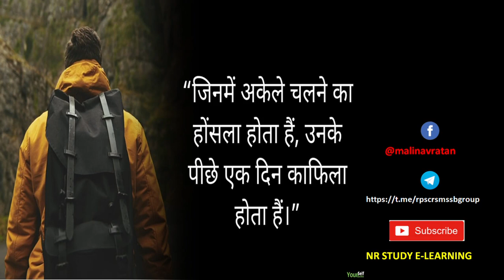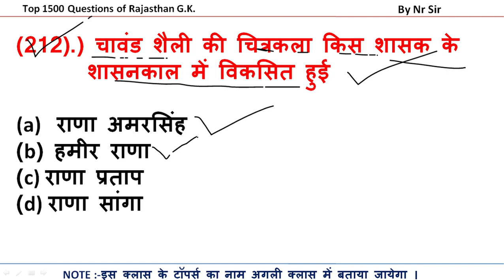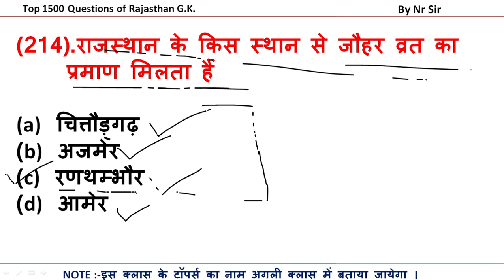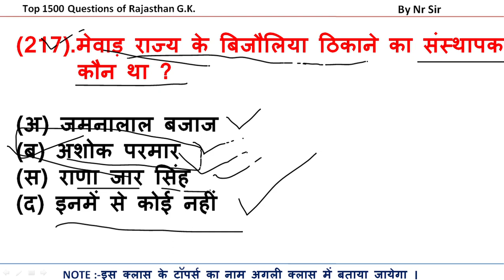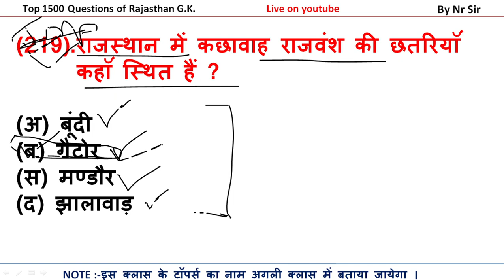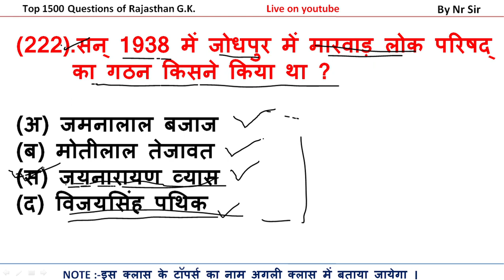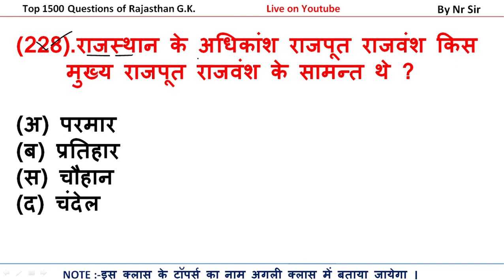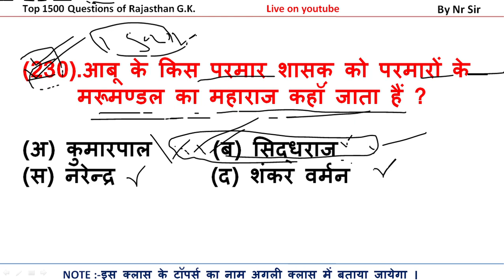(RPSC RSMSSB RAJ_PATWARI RAJ_PSC ) PART 12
VIDEO LECTURE